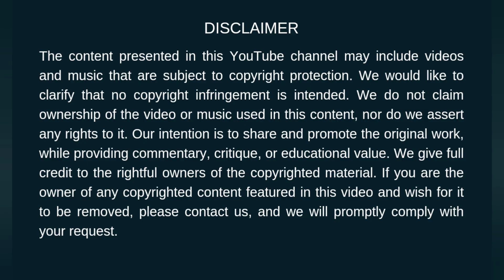Master Stroke - Warm up & First Attack